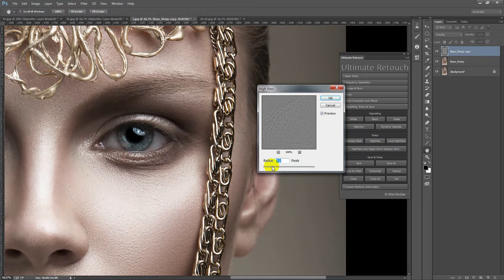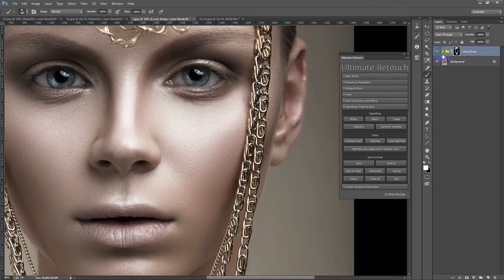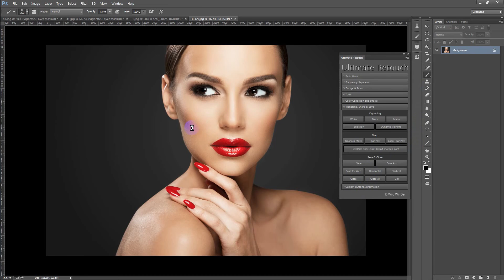Sixth block: Vignetting, Sharp and Save